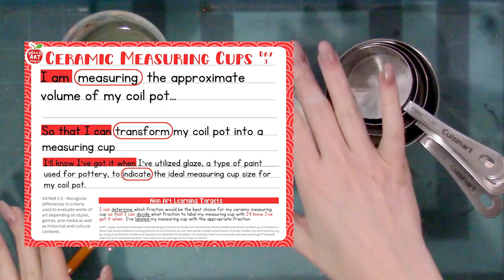3. Ceramic Measuring Cups Part 3: Glazing (Painting) the Measuring Cup! 5th Grade Lesson: Ages 10-11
Links for Ceramic Measuring Cups Lesson:
‣ Flow Map (step by step instructions) for SPED (helpful for non-SPED students as well)
‣ Gifted Talented in Visual Art Extension (I like the 3rd image, "Design a Ceramic Container")

Links for Day 4 Coming Later